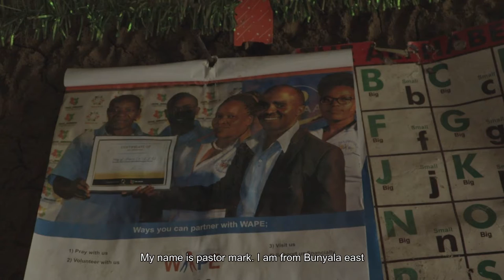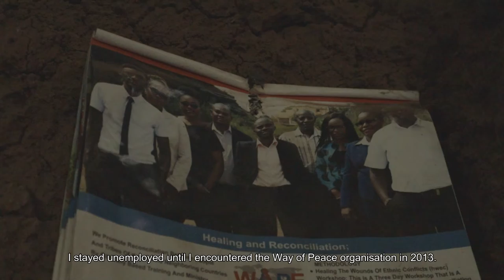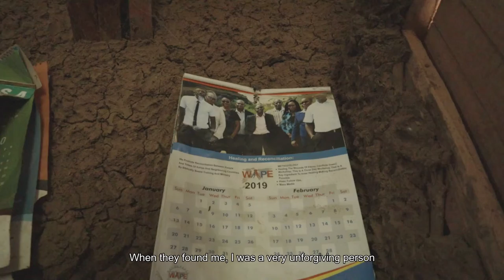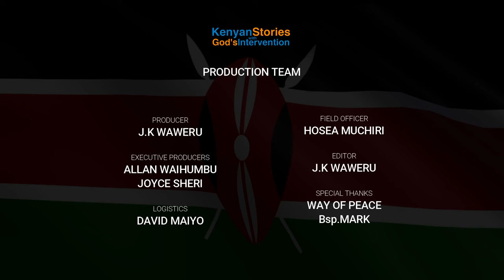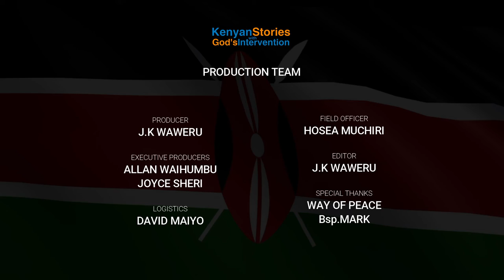We couldn't bear a child for 12 years | Kenyan Stories with God's intervention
Pastor Mark shares with us his journey of healing from years of carrying grudges and burdens of unforgiveness and hatred, even in the midst of challenges in his marriage and personal life. Like him, most of us have at one time found ourselves bearing a heavy load of unforgiveness and anger even when the sins committed against us are years and years old. And though it might appear hopeless, there is a way out of this bondage.
Any reproduction or illegal distribution of the content in any form will result in immediate action against the parties concerned.